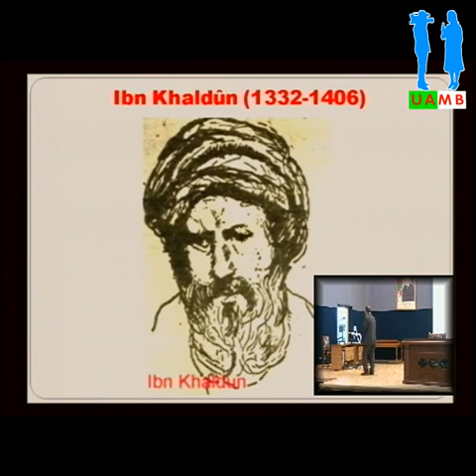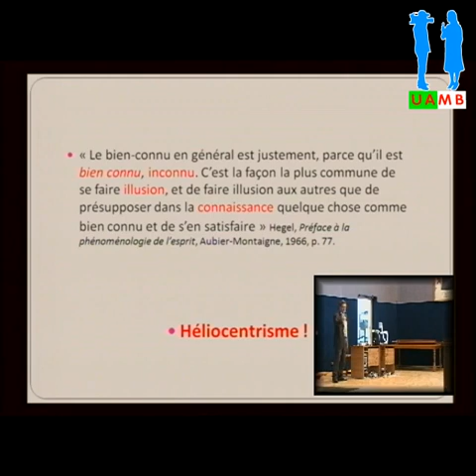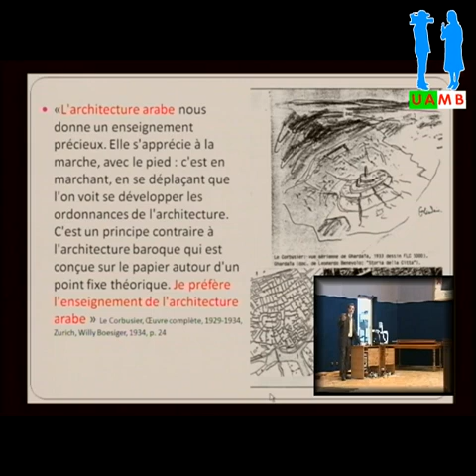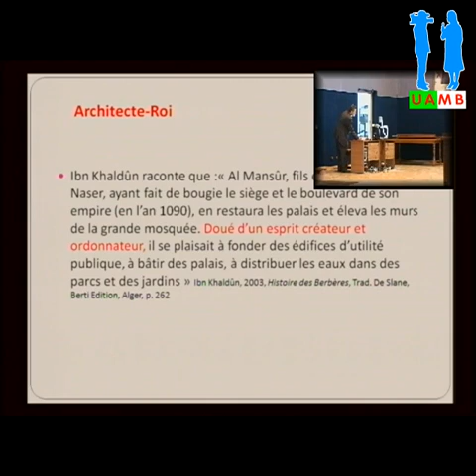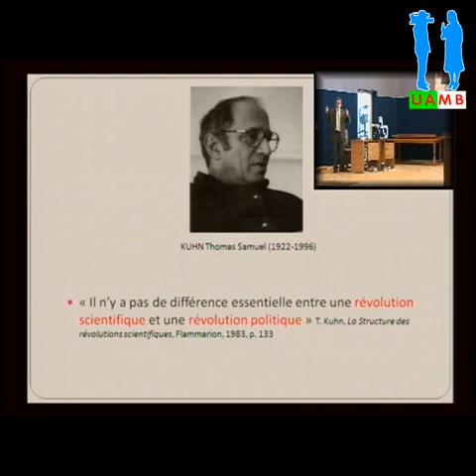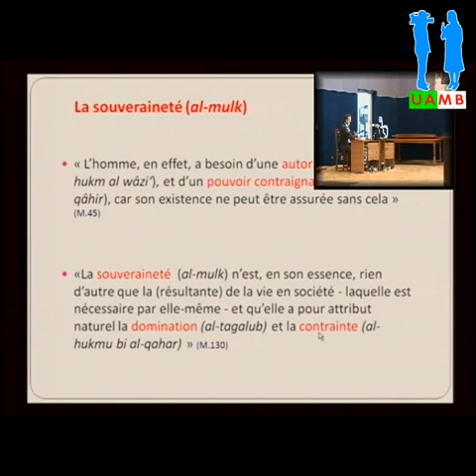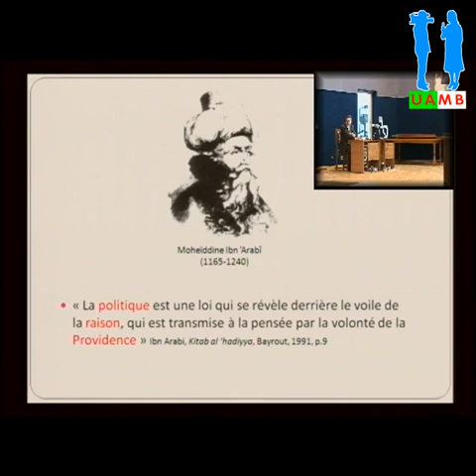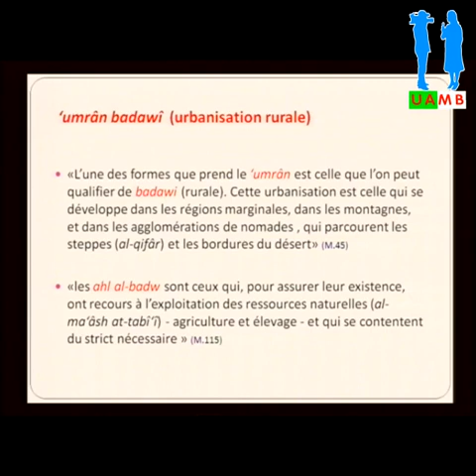Conférence sur l'urbanisme IBEN KHALDOUN (1332-1406)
Conférence animée par le Dr. Djamel CHABANE
Université Abderrahmane MIRA de Béjaia
Faculté technologie, département architecture
Date : mars 2011